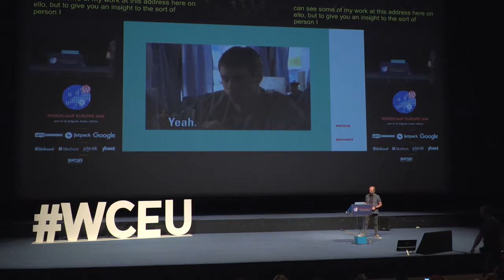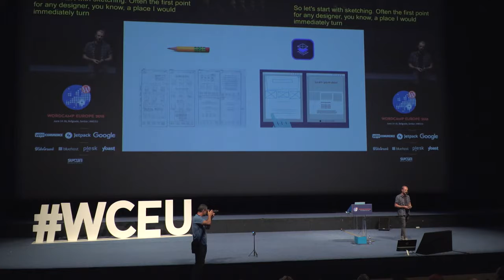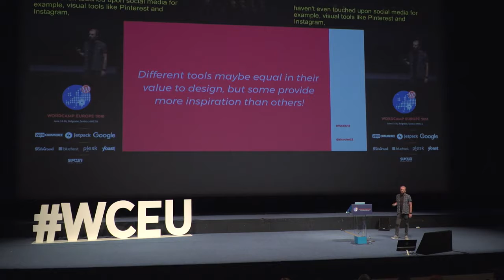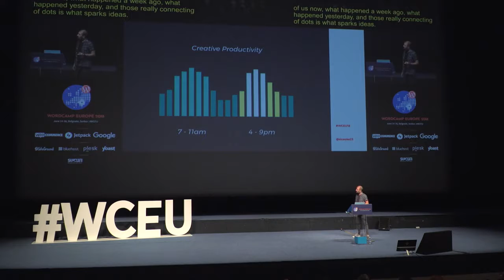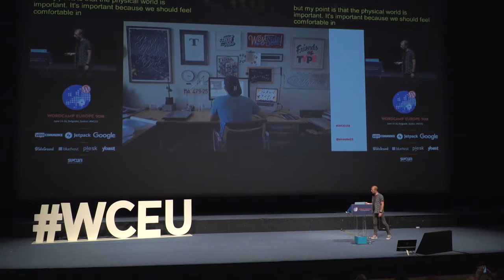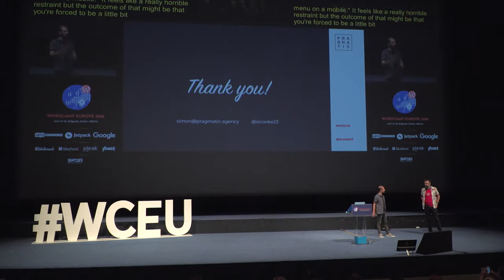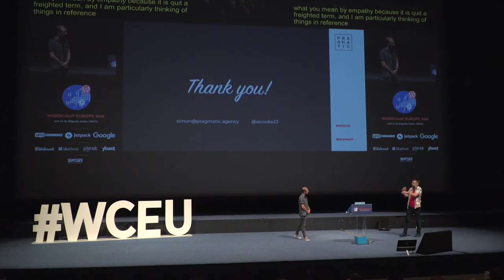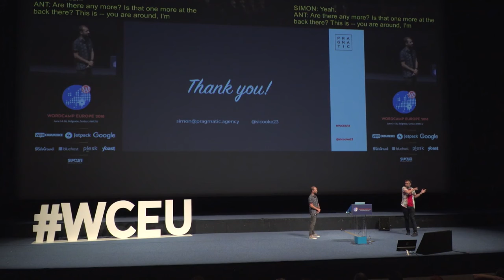Simon Cooke: Origins of Design Inspiration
For creatives and UX enthusiasts, methodologies such as ‘Design Thinking’ help us break down the challenges of a brief and systematically build an approach that greatly improves the chance of success. The 5 stages of ‘Design Thinking’ (Empathise, Define, Ideate, Prototype and Test) offer a well ordered approach, however it can sometimes leave a hole when it comes to the moment of inspiration. This talk is a deep dive into the ‘Ideate’ stage. Exploring the origin of inspiration, mind-mapping, collaboration and problem solving. Expect to see some beautiful examples of design in practice and learn how some of the best designers in WordPress approach the ideation process.